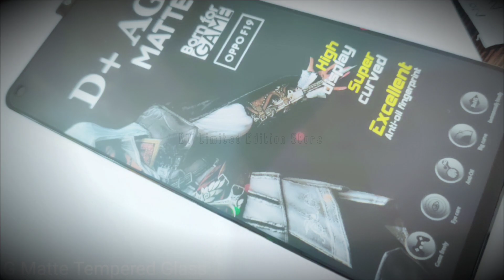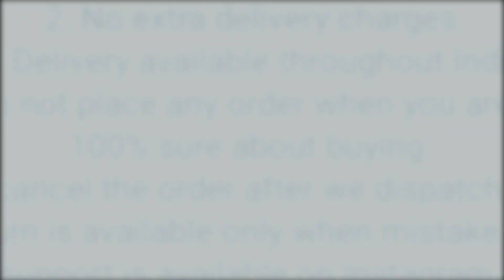OnePlus Nord CE 2 Lite GKK Cover || OnePlus Nord CE 2 Lite GKK Stylish Back Cover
oneplus nord ce 2 lite back cover
oneplus nord ce 2 lite original back cover
oneplus nord ce 2 lite best back cover
oneplus nord ce 2 lite stylish back cover
best back cover for oneplus nord ce 2 lite
stylish back cover for oneplus nord ce 2 lite
original back cover for oneplus nord ce 2 lite
oneplus nord ce 2 lite cover
oneplus nord ce 2 lite gkk cover

50/- extra for cash on delivery

1. Delivery time 4-7 days (maximum)
2. No extra delivery charges
3. Delivery available throughout the India
4. Do not place any order when you are not 100% sure about buying
5. Return policy is available only when we mistakenly sent you the wrong item. A video will be required for return to be accepted.
6. You will get a mail of your tracking id if you have placed the order from the website.
8. We give guarantee on all of our products
9. A mobile speaker Grill Steaker is free with every prepaid order.

Product info:
Product info : OnePlus Nord CE 2 Lite TPU silicon cover with camera protection
Chrome Finished : Golden chrome finished
Camera protection : Full camera protection
colors available : Mint Green…   White.. Black.. Mehroon..
Material : Silicon ( soft silicon)
Fitting : Proper for OnePlus Nord CE 2 Lite
Finishing : Glossy
Cover Weight : 23 grams
In hand feel : very light
Protection : Gives good protection for your OnePlus Nord CE 2 Lite  and it also protects your phone’s camera lens from scratches.
Holes and cuts : Proper holes and cuts are available according to OnePlus Nord CE 2 Lite

Tags: oneplus nord ce 2 lite back cover

Bhupender & Tarun